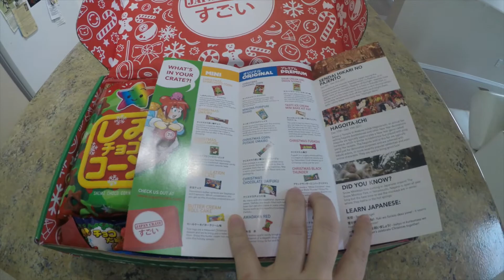Japan Crate #2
This was my crate for december so very festive